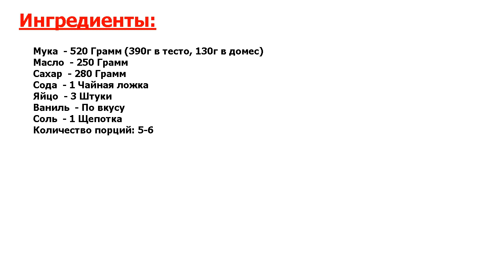★МНОГОВКУСИЕ.★ ДОМАШНЕЕ ПЕЧЕНЬЕ СО ВКУСОМ ТОПЛЕНОГО МОЛОКА ★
★Совершенство в простоте● Ищете новый рецепт, чтобы порадовать родных? Посмотрите, как приготовить домашнее печенье со вкусом топленого молока● Оно намного ароматнее, вкуснее и нежнее магазинного● Однозначно стоит приготовить!